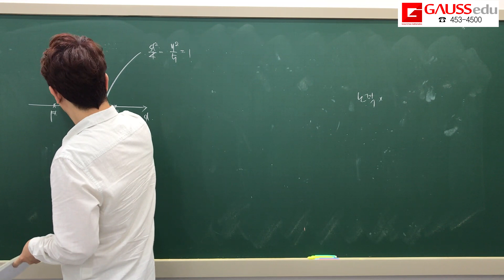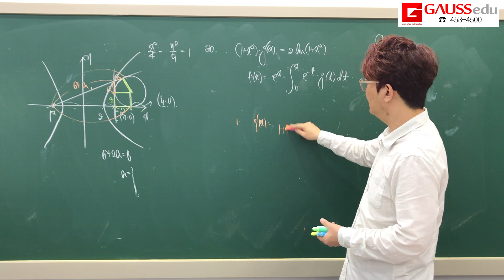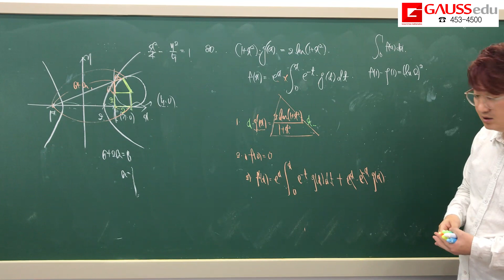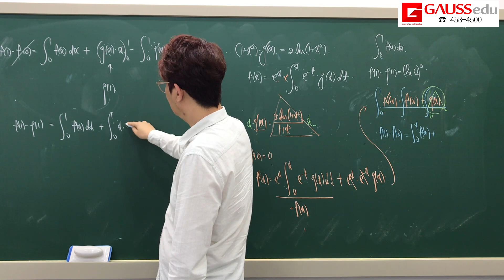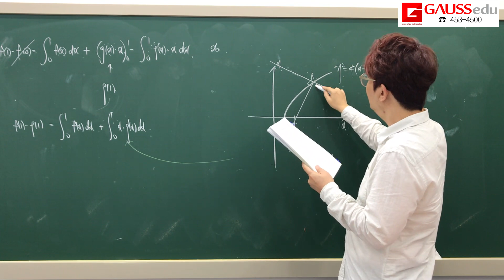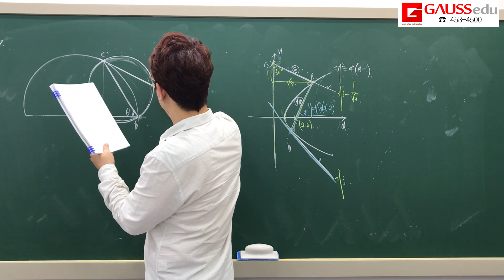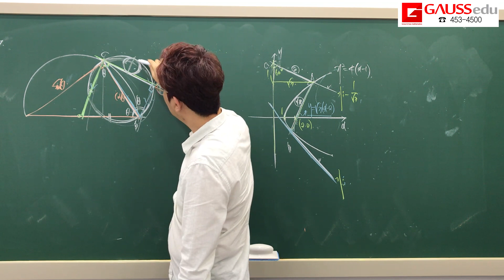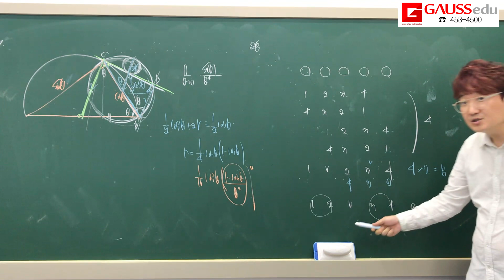수능인강 고3 이과 파이널 모의고사 13회 19~28